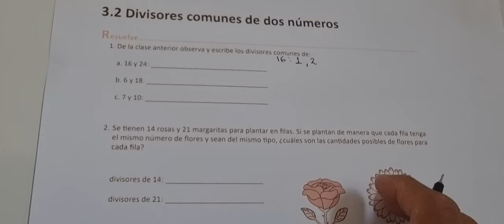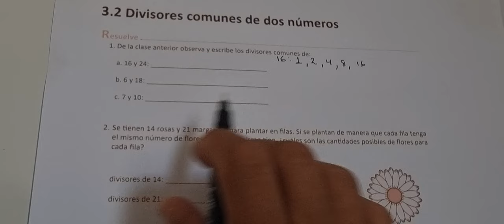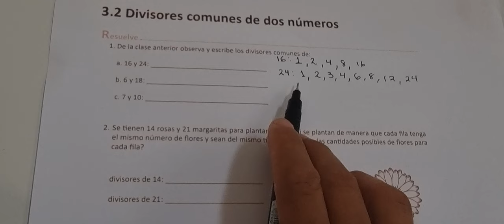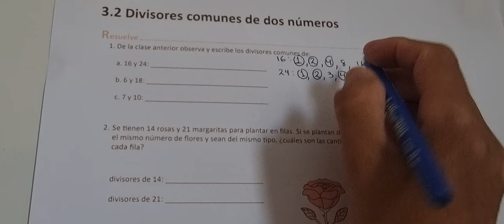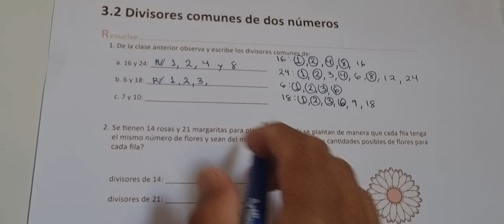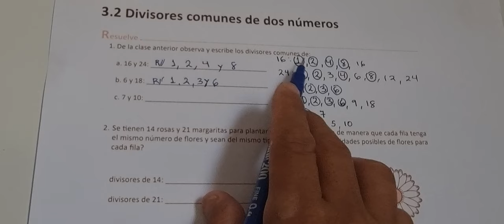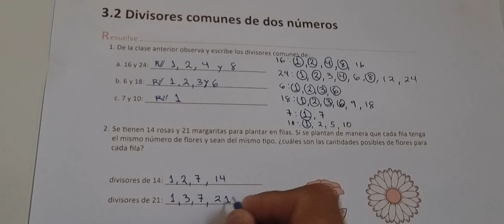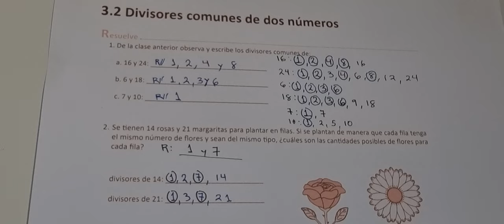3.2 DIVISORES COMUNES DE DOS NÚMEROS (CUADERNO DE EJERCICIO RESUELVE)